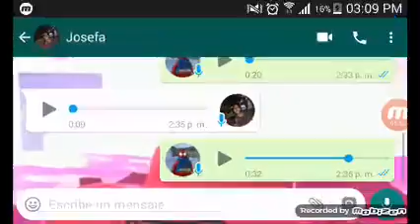Un nuevo camino terraria ep 1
Terraria episodio 1